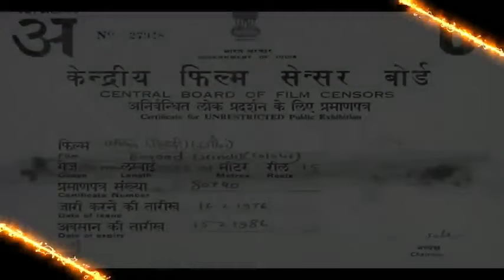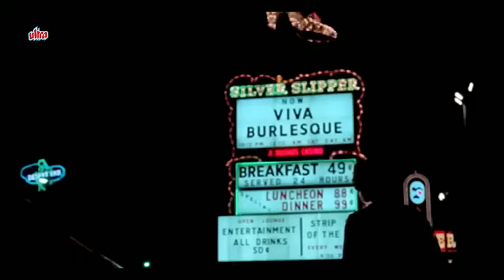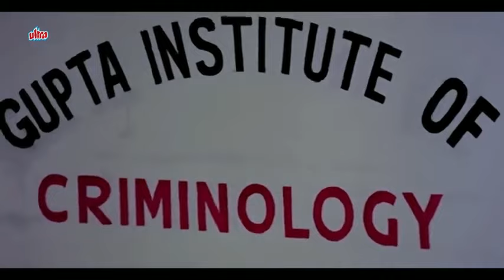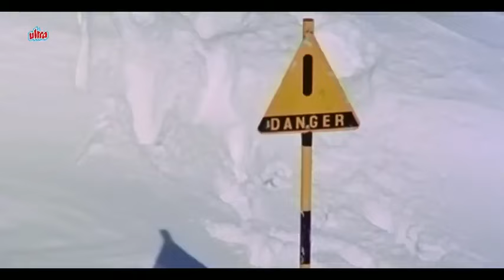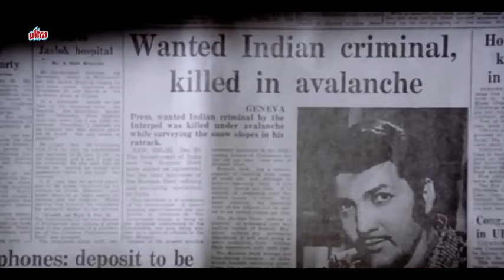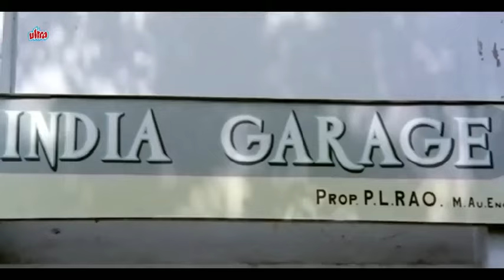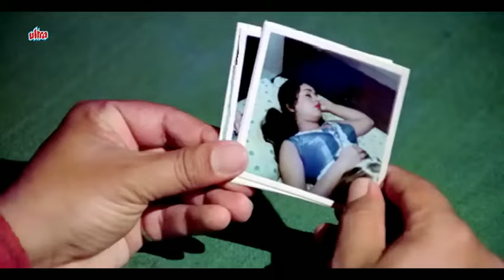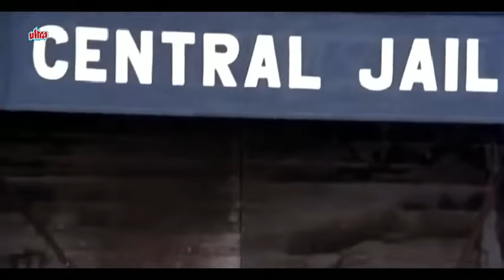Qisasçı 1976 (hind filmi)